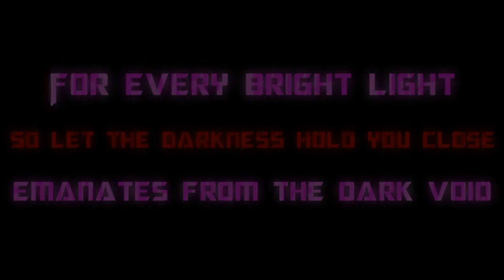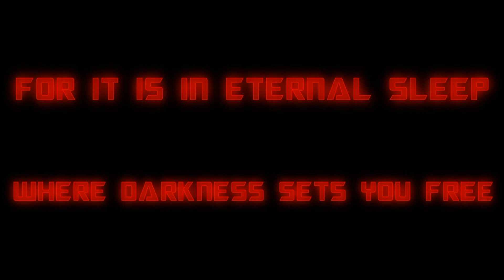Inner Demons Teaser #1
The Void shall reveal itself unto you...

Inner Demons coming out on January 30th!

Video Editor - Sangeet Barkataki
Sound Engineer - Sangeet Barkataki